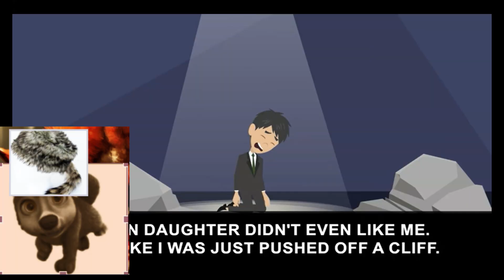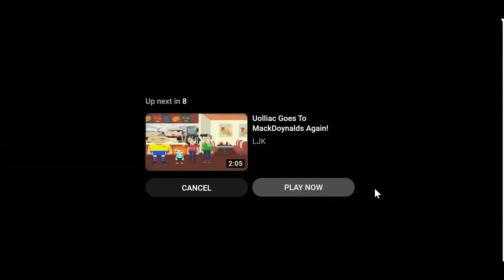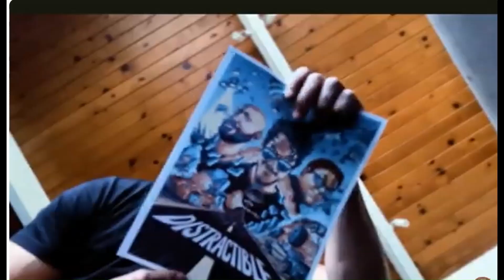Acapach REACTS #40 My family treated me like trash, so I...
While all of you either wait for the gameplay of Epic Mickey Rebrushed or My journey to tutoring an AuHD pup, my pack and I decided to make another reaction episode. So far, this is the fortieth episode of the playlist. WOW!

Also, we have invited Omni-man (Invincible) to join the pack. Don't worry! He will not attack us.  😎 We have to be serious on confronting adulterous pack mates. You may have heard this before, but I am going to say this again: "My pack is monogamous!"